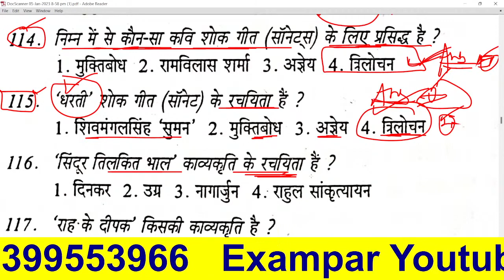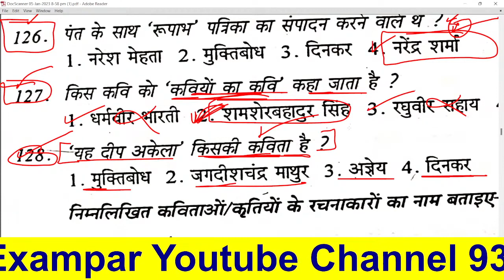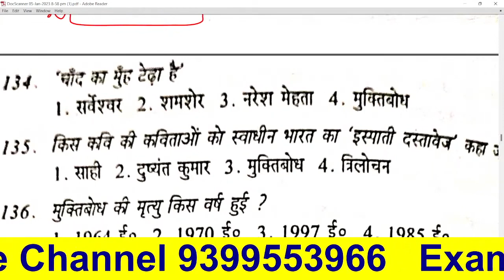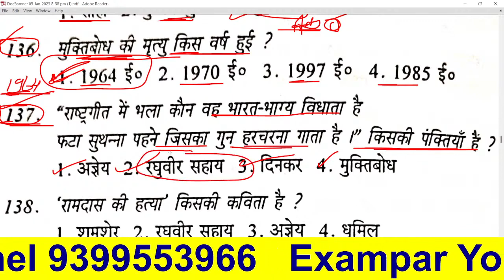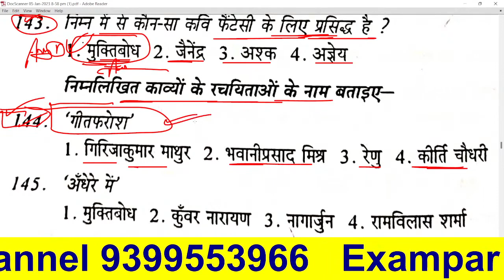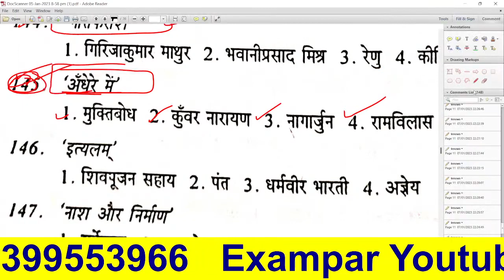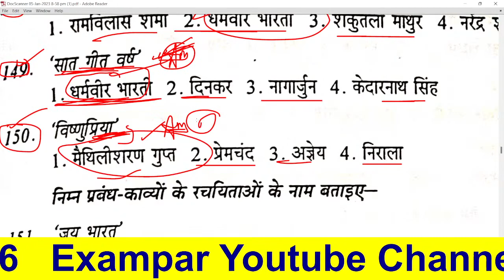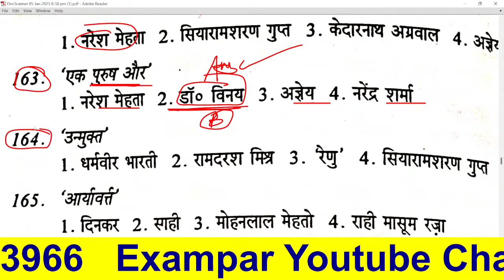Aadhunik Kaal आधुनिक काल भारतेंदु युग द्विवेदी युग छायावाद युग Hindi Sahitya Ka Itihas